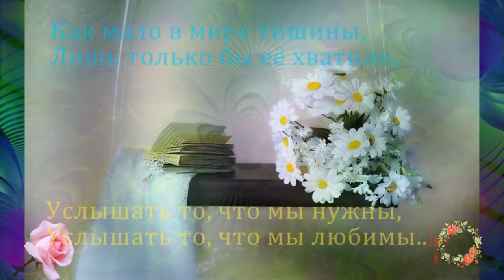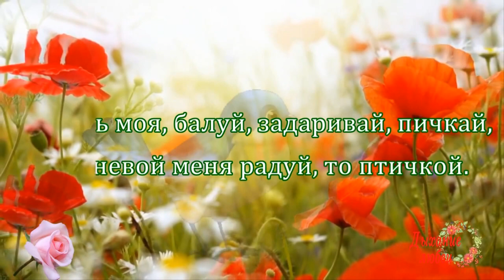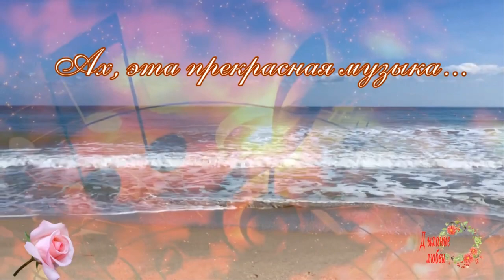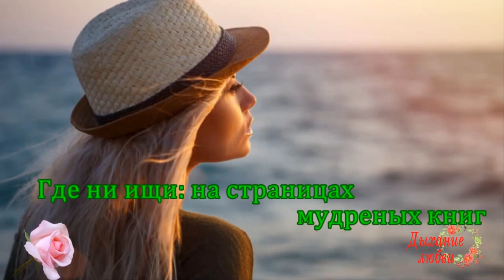Музыкальное средство от депрессии Всё для Вашей души Релакс Блюз Medicines for Depression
Друзья! Все мы находимся в стрессе, в пандемии коронавируса.
Мы испуганы, уязвимы, не видим решения многих вопросов нашей жизни. Я попробовала для себя и хочу предложить Вам - лекарства от депрессии. Посмотрите, послушайте бесподобную музыку, прочтите стихи и выберите для себя то лекарство, что Вам понравилось и подходит. Будьте здоровы и счастливы, друзья!
Жизнь моя, балуй, задаривай, пичкай,
То синевой меня радуй, то птичкой.
Я всё равно привередой не стану
И от подарков твоих не устану.
Дождик шумит в водосточной трубе.
Дивный подарок. Спасибо тебе.
Роман Хорин

Как мало в мире тишины,
Той бесконечной, изначальной,
Где звуки сердца там слышны,
Той, где звучат они кристально.
Лишь только бы её хватило,
Услышать то, что мы нужны,
Услышать то, что мы любимы..
~ Лариса Миллер~
Где ни ищи: на страницах мудреных книг
Или в бетонной коробке с названьем «дом» -
Счастье как ценность нельзя обрести в других,
Если его не хватает в тебе самом...
Любовь Козырь
Музыка из фонотеки YouTube
Hurts So Good Blues